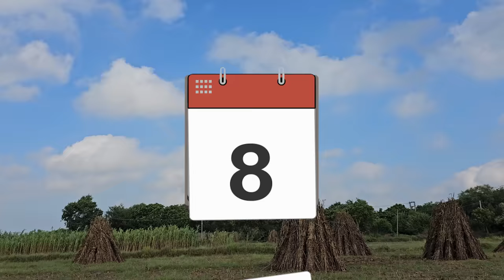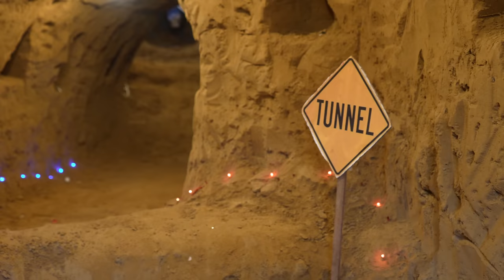We Made The Largest Underground Sand Tunnel - Dangerous Tunnel इसे बनाना बहुत खतरनाक था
Ab Fatafat bs 50k likes complete kar do uska baad dekho kya mst video ayegi asli dhamaka 😁
or ha aap khabhi bhi asa tunnel banane ki try mt karna please 🥺